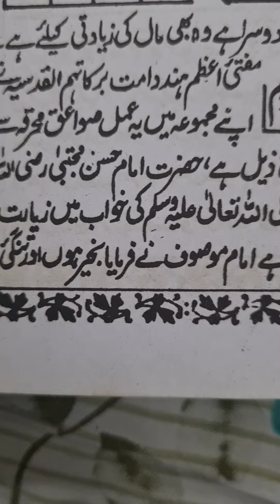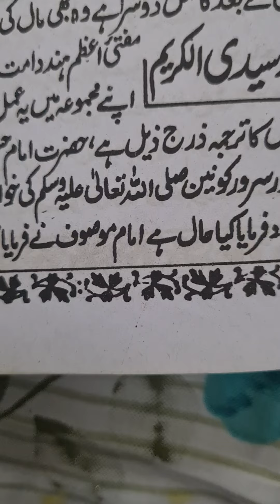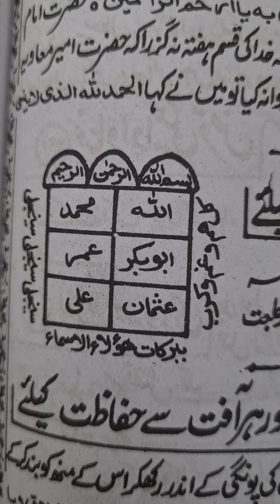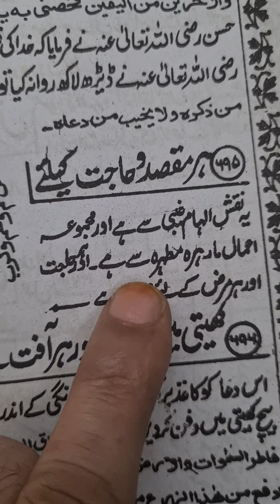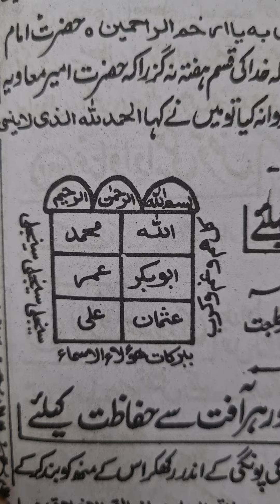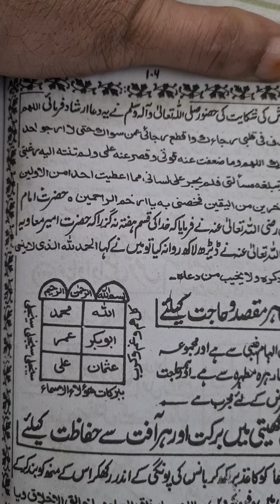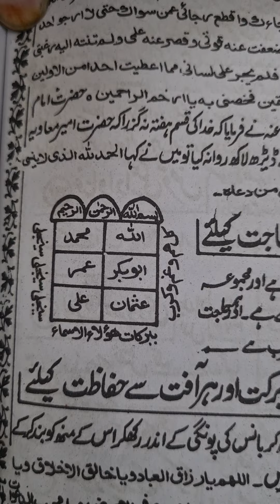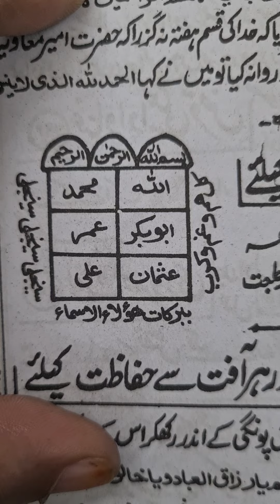HAR MAQSAD MATLAB HAR HAAJAT K LIYE MUJARAB HAI